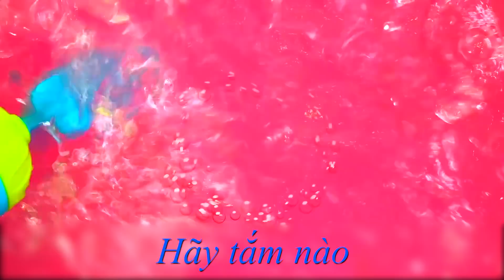Nastya hát một bài hát tắm với đồ chơi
Nastya thu thập tất cả đồ chơi của mình. Cô ấy tắm và hát một bài hát tắm Hãy
để tắm. Cô gội đầu tất cả đồ chơi của mình và rửa chúng trong khi hát.